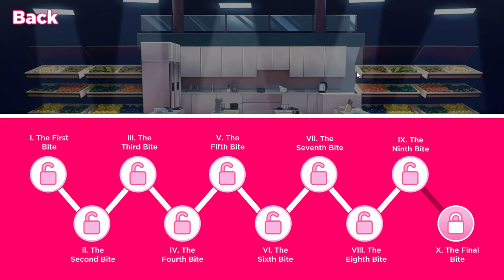I Love You, Colonel Sanders! | Part 9 (ft. Mr. CynBad)